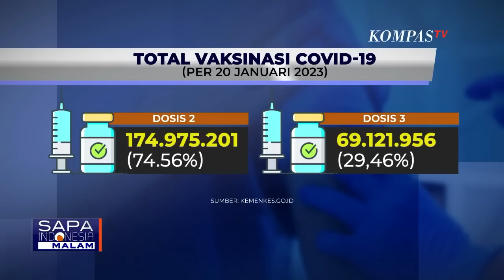Masyarakat Usia 18 Tahun ke Atas Sudah Bisa Dapatkan Vaksin 'Booster' Kedua pada 24 Januari Nanti!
JAKARTA, KOMPAS.TV - Kementerian Kesehatan memastikan bahwa masyarakat umum  usia 18 tahun ke atas, bisa mendapat vaksinasi booster kedua mulai Selasa (24/01).

Kemenkes telah mempertimbangkan data  dan situasi epidemiologi kasus covid-19, serta masuknya varian baru covid-19 sehingga perlu percepatan vaksinasi covid-19 tahun 2023.

Epidemiolog Griffith University Dicky Budiman menyebut kelompok rentan menjadi target utama pemberian vaksin booster covid-19.

Terlebih lagi jika vaksin booster pertama sudah lebih dari 6 bulan, hal ini untuk meminimalisir resiko kematian akibat long covid.

Menteri Kesehatan, Budi Gunadi Sadikin memastikan bahwa stok vaksin di Indonesia masih aman dan cukup, untuk pemberian booster.

Sebelumnya Presiden Jokowi menegaskan vaksinasi di lapangan tetap berjalan terutama vaksinasi booster, meski kebijakan pemberlakuan pembatasan kegiatan masyarakat atau PPKM, telah dicabut.

Baca Juga Begini Cara Cek Lokasi Vaksinasi Covid Booster Kedua untuk Umum di Jakarta di

Saat ini capaian vaksinasi baik primer maupun booster dosis pertama belum maksimal.

Per 20 Januari lalu, capaian vaksinasi dosis 2, 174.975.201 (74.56%).

Sementara untuk dosis 3 atau booster pertama berjumlah 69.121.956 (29,46%).

Vaksinasi booster kedua yang akan dimulai 24 Januari mendatang bisa diberikan pada semua kalangan untuk usia di atas 18 tahun.

Masyarakat yang sudah mendapatkan vaksin booster pertama dengan interval 6 bulan lebih, bisa langsung datang ke rujukan vaksinasi atau faskes terdekat, dan vaksin ini gratis alias tidak dipungut biaya.

Vaksinasi booster kedua, nantinya akan disesuaikan dengan jenis vaksin booster yang pertama.

Pemberian dosis booster kedua juga akan disesuaikan dengan dosis sebelumnya.